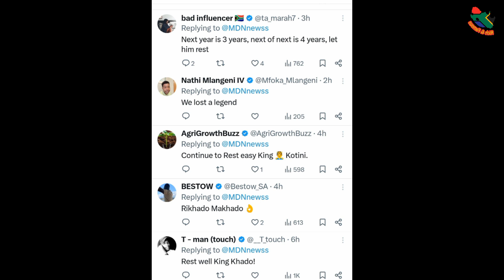Riky Rick Remembered Two Years After His Passing.